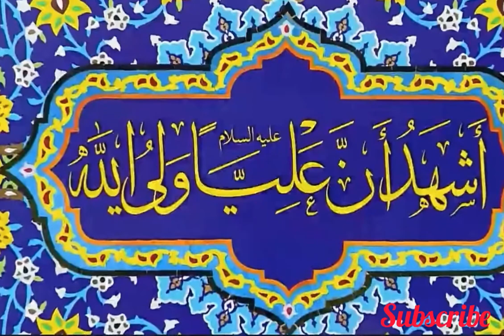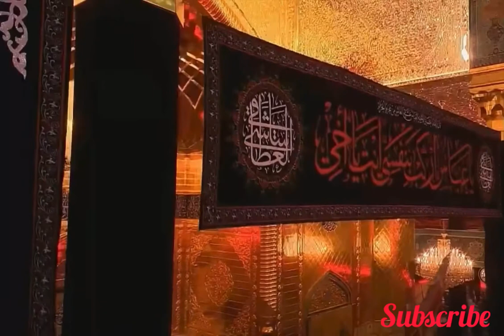Azan in Karbala 9-9-2020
Most beautiful azan in
Shrine karbala
Allaha ho akbar
Allaha ho akbar
Labbiak ya hussain
Labbiak ya abbas
9-9-2020